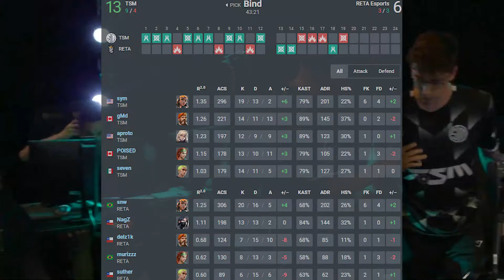TSM vs RETA - HIGHLIGHTS | VCT Ascension Americas 2024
Enjoy Mundi Reactions to TSM vs RETA Esports for the VALORANT Champions Tour 2024: Ascension Americas